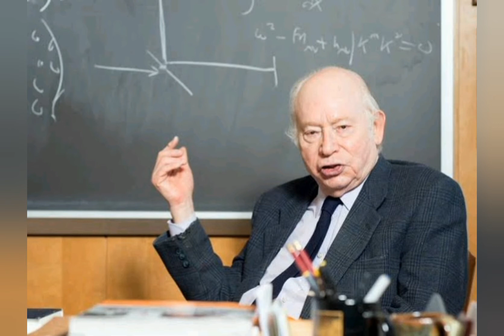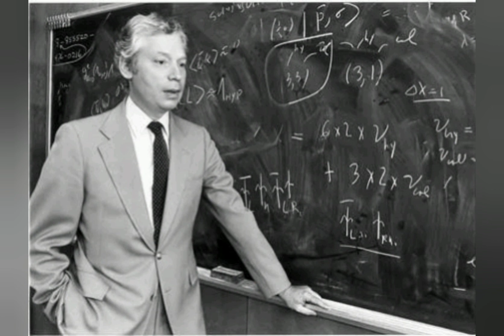Nobel prize-winning physicist Steven Weinberg dies at 88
Physicist Steven Weinberg, who won the Nobel prize in 1979 with two other scientists for their separate contributions unlocking mysteries of tiny particles and their electromagnetic interaction, has died at 88